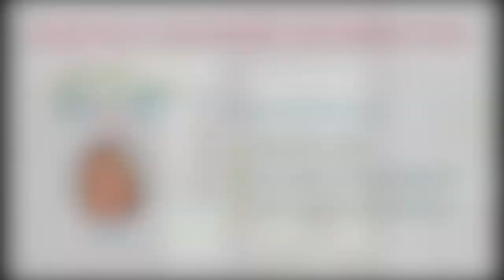ANOTHER HOME SOLD! FULLY FURNISHED 1 BED / 1 BATH MINUTES FROM THE OCEAN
WELCOME TO THE ISLAND LIFE! Are you looking for a home only minutes from the beach? This 2015 UPGRADED 1 Bed/ 1 bath beach cottage home is turn-key ready, just bring your flip flops! Only a bike ride to the beaches, with resort-style amenities, this home comes fully equipped with an oven/range, fridge, and microwave. Other features include central A/C, En-suite bathroom, smoke alarms, cathedral ceilings, built-in cabinets and ceiling fans. With recently upgraded 2020 laminate flooring throughout entire home and lots of windows allowing that beautiful Florida sun to naturally light up every room you walk in, what else can you ask for. Water heater was also replaced and upgraded in 2017. It also features an enclosed porch area giving that extra space you need to make it feel at home. The exterior siding is made of sturdy aluminum and there is an adorable porch area for those who enjoy the warm climate, that faces an adorable lake for your pleasurable view. You will also love all the gorgeous landscaping and trees as well as the extra outdoor space this home comes with. With plenty of parking, this home needs nothing but your beach bag and towel. Come see for yourself and don't miss out on this affordable opportunity! Indian Creek is located a short bike ride from Fort Myers Beach. You'll also enjoy the many onsite conveniences, amenities, and community activities, including pickleball, volleyball, tennis, bocce ball, and more.